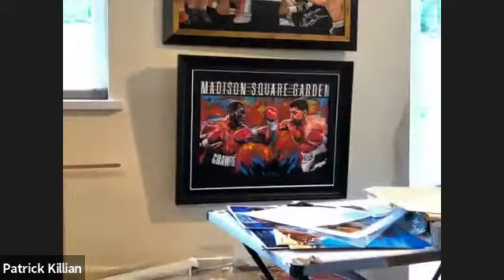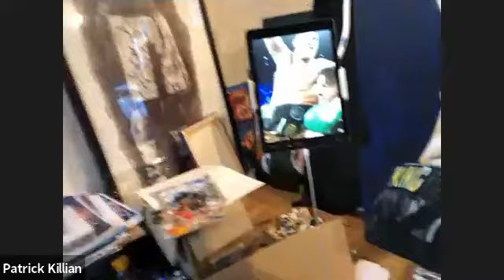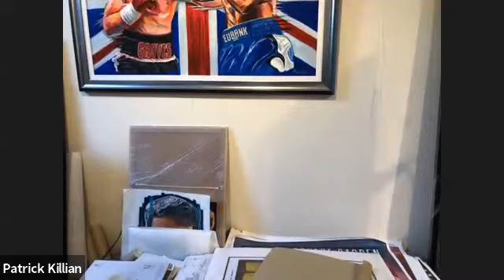Patrick Killian Interview with Liam Hartery